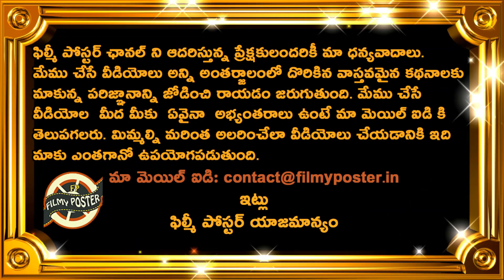BCCI Serious Warning To IPL Franchises Comments On New IPL Teams & Mega Auction|IPL 2021 Updates